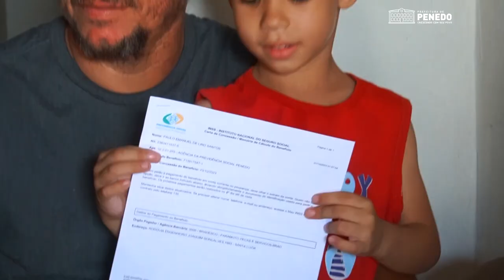Programa Viver Melhor agiliza o BPC LOAS para pessoas idosas ou com deficiência em Penedo